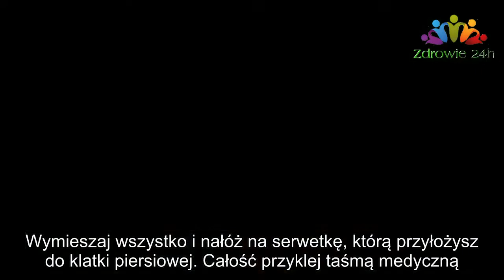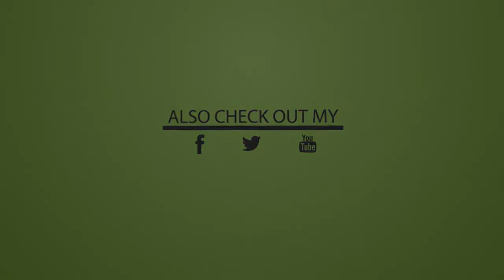DZIĘKI TEJ PROSTEJ METODZIE W NATURALNY SPOSÓB POZBĘDZIESZ SIĘ KASZLU. ZAPOMNIJ O SYROPACH I TABLETK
DZIĘKI TEJ PROSTEJ METODZIE W NATURALNY SPOSÓB POZBĘDZIESZ SIĘ KASZLU. ZAPOMNIJ O SYROPACH I TABLETK |Zdrowie 24h
Wiele osób, szczególnie o tej porze roku, cierpi na kaszel oraz śluz w płucach, nie wiedząc, jak się go pozbyć. Odruchowo bierzemy więc syrop na kaszel mając nadzieję, że po kilku dniach nastąpi odczuwalna poprawa.

Okazuje się jednak, że w domu możemy zrobić coś, co będzie mieć o wiele skuteczniejsze działanie niż herbatki, syropy czy tabletki do ssania. Tym cudem jest „Miodowy opatrunek”. Musisz go stosować przez noc na ciało, a objawy znacznie się zmniejszą lub nawet całkowicie znikną.

Wiele dostąpnych na rynku syropów na kaszel zawiera kodeinę. Ta substancja u dzieci poniżej 12 roku życia może powodować problemy z oddychaniem, nudności i dezorientację. Może również spowodować depresję oddechową, co w najcięższych przypadkach może prowadzić do zgonu. Przez kodeinę oddech staje się płytki, a czasem nawet całkowicie zanika.
Innym problematycznym składnikiem syropów jest dekstrometorfan. Co prawda może tłumić kaszel, ale ubocznym skutkiem jego działania mogą być zawroty głowy, dolegliwości przewodu pokarmowego lub zmiany skórne.
Miodowy opatrunek nie ma takich niepożądanych skutków ubocznych.

Składniki:

miód organiczny
olej kokosowy
1 łyżeczka mąki
1 serwetka
taśma medyczna
Zmieszaj mąkę z odrobiną miodu i dodaj troszkę oleju kokosowego. Wymieszaj wszystko i nałóż na serwetkę, którą przyłożysz do klatki piersiowej. Całość przyklej taśmą medyczną.

U osób dorosłych kompres powinien być założony przez całą noc. Dzieci powinny nosić go tylko przez 2-3 godziny. Zaleca się wielokrotne stosowanie okładu, aż do ustąpienia objawów.

Składniki:

miód organiczny
olej kokosowy
1 łyżeczka mąki
1 serwetka
taśma medyczna

Źródło: shareably.net